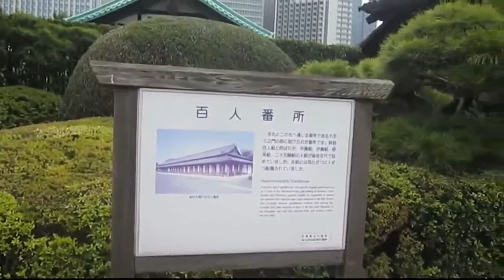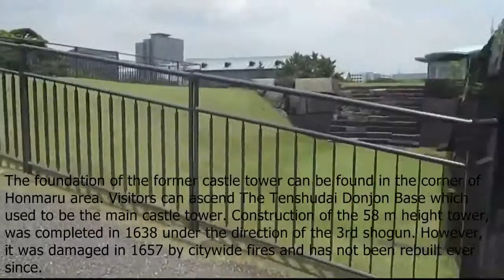Tokyo Imperial Palace : Area terbuka hijau yg sangat luas di pusat kota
Hanya 10 menit jalan kaki dari stasiun Tokyo, Imperial Palace adalah destinasi wajib di Tokyo. Area terbuka hijau yang sangat luas, memberi kesegaran dan ketenangan untuk setiap pengunjungnya.